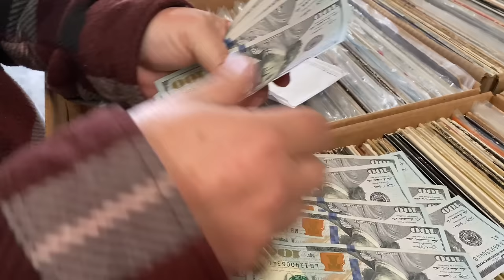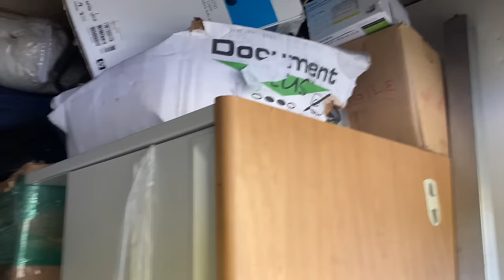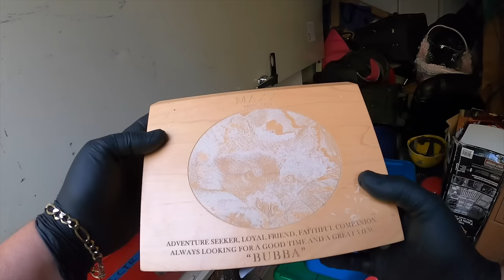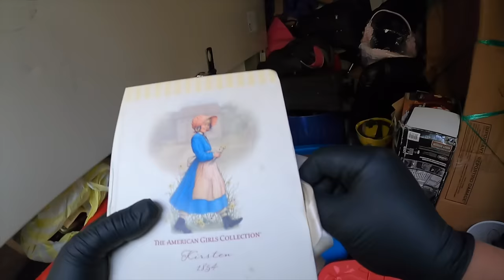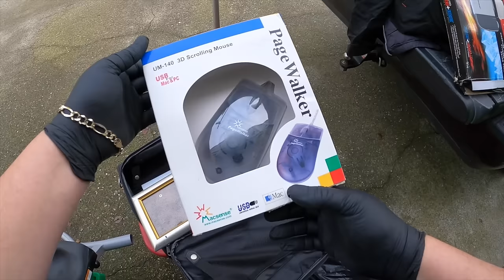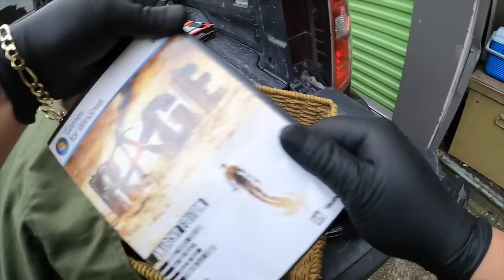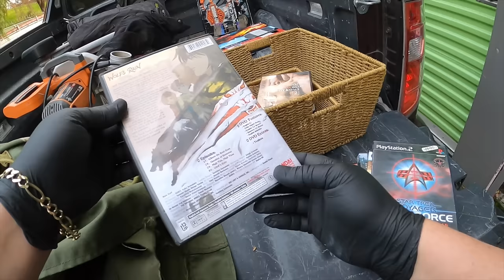Found Military Bag in the $325 locker I bought at the abandoned storage unit auction. What's inside?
So technically this is the first locker I bought in 2020. On this day, I bought 2 and we saw the other one in an earlier video this week. But this one has much more interest and intrigue, mostly because of some military items and two very large cardboard boxes.

What did I find? What's in the military bag? Come along with us for another storage locker adventure, and get a taste of what makes us Locker Nuts.

Also check out these YouTube channels for our friends (they all often appear in Locker Nuts videos):

Want to send us some love?
Locker Nuts
12935 Alcosta Blvd. #3761

***Please don't message me through the eBay store. Thanks!